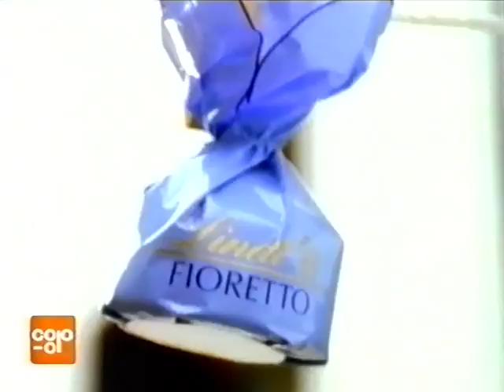Coop Mittwochstudio, Folge 964 vom 12. Februar 1997